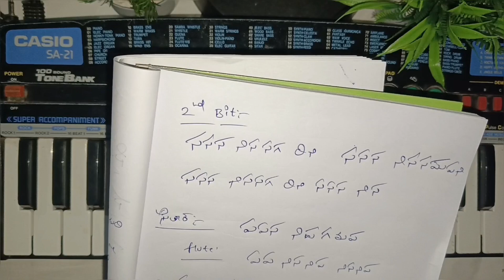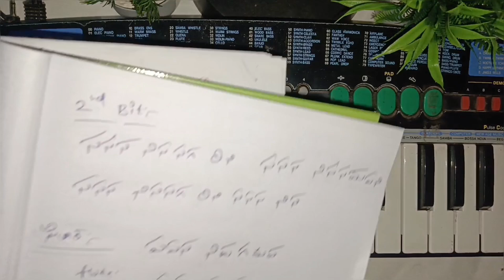Chiluka Kshemama Song Keyboard Tutorial | Gopi Music Channel | 9951912527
Chiluka kshemama song keyboard Tutorial Video